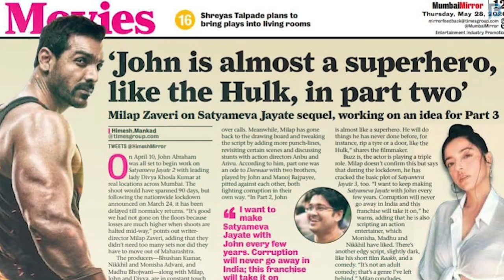John Abraham Hulk Power Destroyed Action in his Upcoming Movie Satyameva Jayate 2